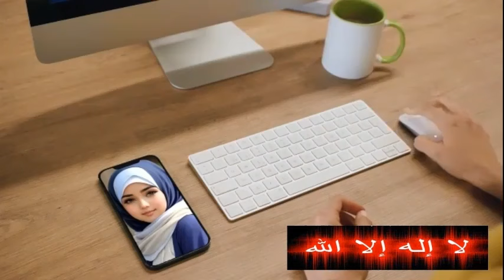MISIONARIS GEREJA INGIN MURTADKAN LELAKI MALAH DIA YANG MUALAF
- sungguh mengejutkan niat menginjil seorang pria malah terguncang imannya saat diskusi ilmiah berdua